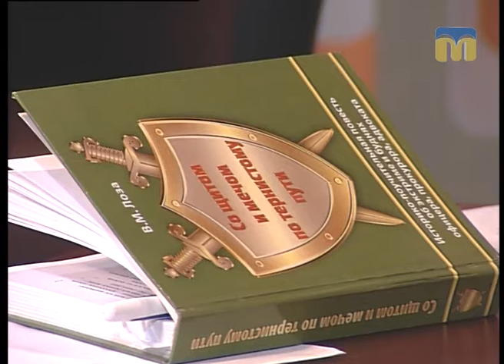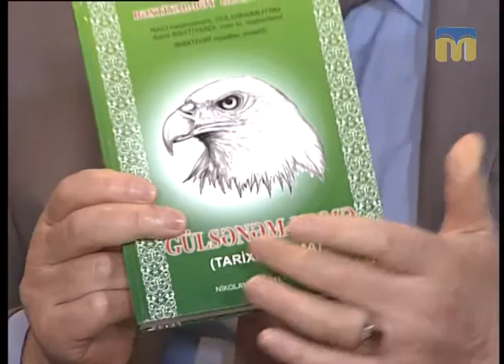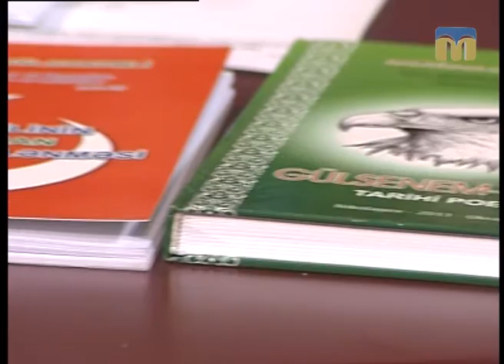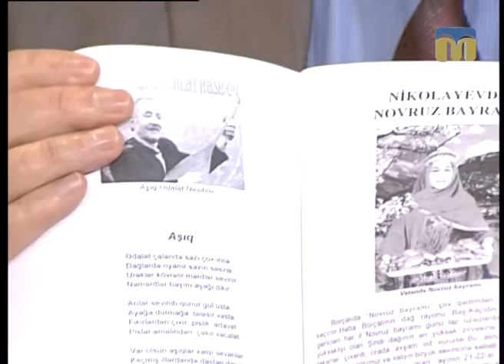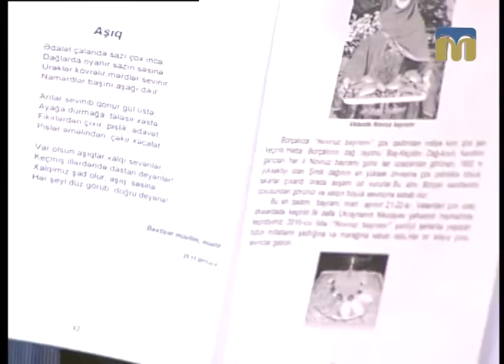Розмова на тему. Поезія душі і серця